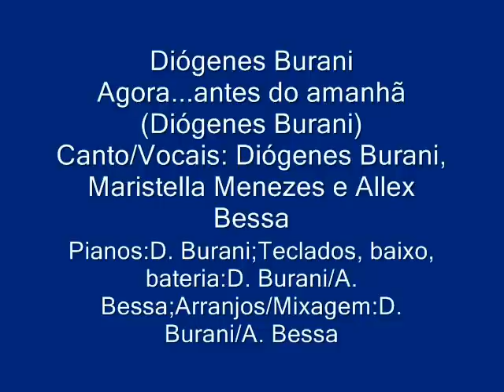Diogenes Burani - Agora...antes do amanhã.wmv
Agora...antes do amanhã (Diógenes Burani) - Canto/Vocais: Diógenes Burani/Maristella Menezes/Allex Bessa - Pianos: Diógenes Burani - Teclados, baixo e bateria: Diógenes Burani/Allex Bessa - Arranjos/Mixagem: Diógenes Burani/Allex Bessa